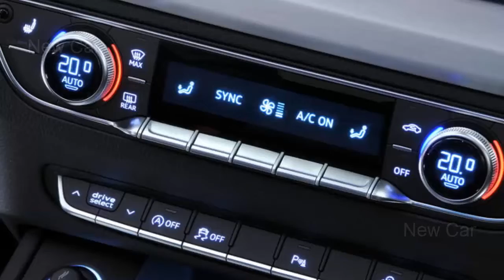2017 Audi Q5 Review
Q5 Review.
Audi Q5 Review.
2017 Audi Q5 Review.
2017 Audi Q5 Review.